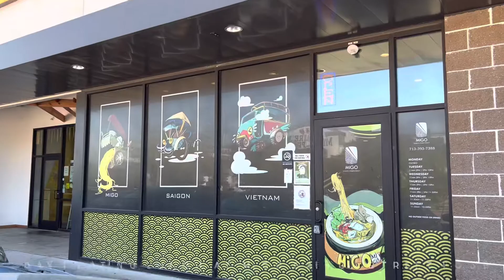Migo Saigon Street Food Bellaire Boulevard||Houston, TX 2022